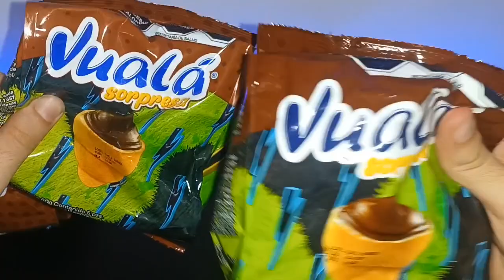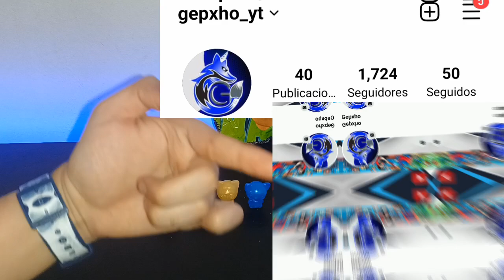Los MÁS BUSCADOS Funki Punky más Difíciles!! NUTS, DOT y Richie Vuala Sorpresa 🔥 Gepxho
Vamos a por los más Buscados!! Como es posible que hemos abierto muchos y todavia no salen!!

Si quieres Ganarte la coleccion completa de SONIC Sigue estos 6 Pasos:
-Mira un video completo de mi Nuevo canal: XAIM
MUCHA SUERTEEE 🥳